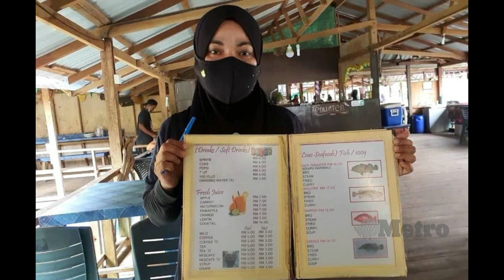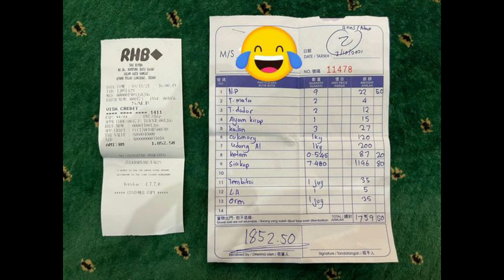HARGA IKAN SIAKAP MAHAL? ~ INI PENJELASAN DARIPADA PEMILIK RESTORAN DI LANGKAWI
KREDIT : ARTIKEL BARU VIRAL